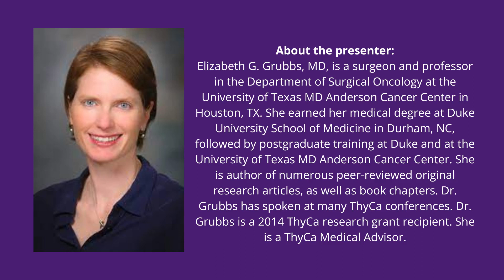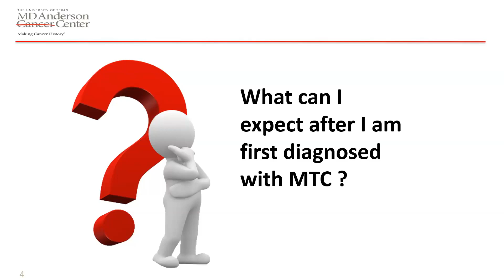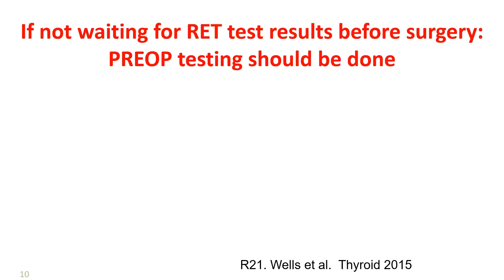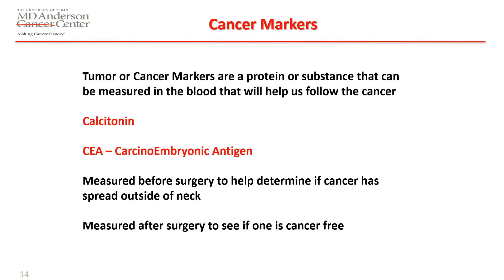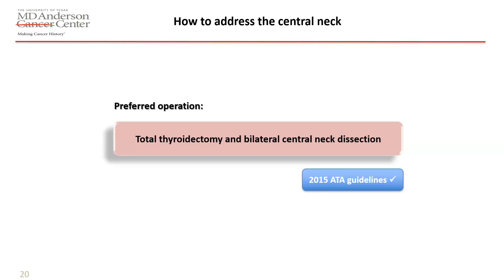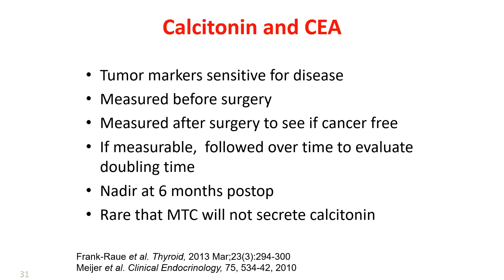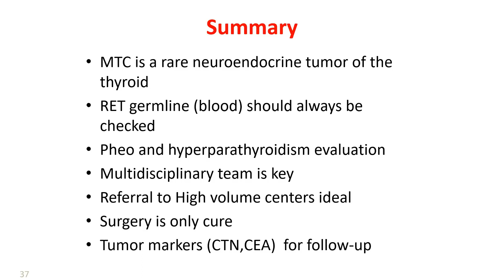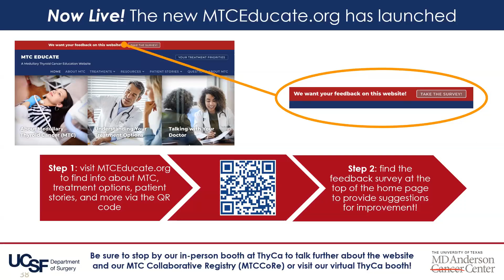163 Medullary thyroid cancer: Medical management at the beginning of the journey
163 Medullary thyroid cancer: Medical management at the beginning of the journey.  Presented by Elizabeth G. Grubbs, MD, Surgeon. This video was recorded during the 26th International Thyroid Cancer Survivors' Conference that was held Oct 13-15, 2023 in Denver, Colorado, USA. This event was hosted by ThyCa: Thyroid Cancer Survivors' Association, Inc. The content is not to be used as medical advice, but rather as education. Please seek the care of your own medical team.